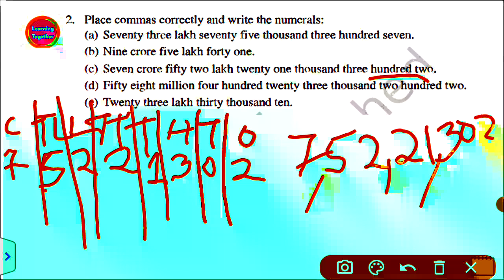Knowing Our Number ||NCERT ODIA book Class 6th Mathematics Chapter 1 (EXERCISE 1.1)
Knowing Our Number ||NCERT ODIA book Class 6th Mathematics Chapter 1 (EXERCISE 1.1)No.1 & 2 Question & Answer  [NCERT]

BOOKS -

CLASS 6 MATHEMATICS BOOK
CLASS 6 SCIENCE AND MATHEMATICS BOOK
CLASS 6 BOOK SET

NCERT class 6th Mathematics knowing Our Numbers (EXERCISE 1.1)Question and Answer